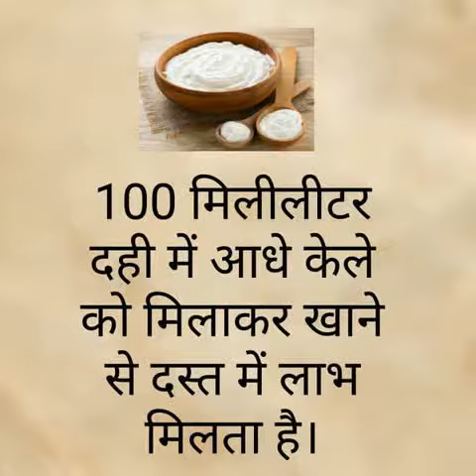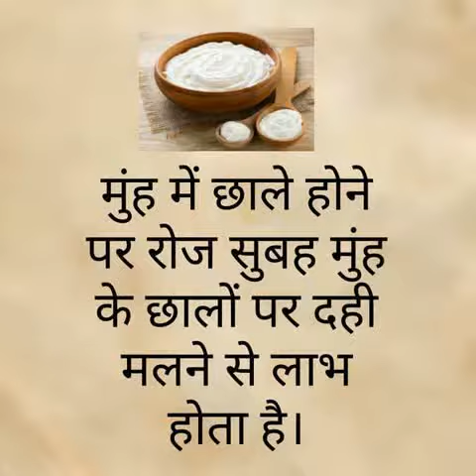दही के असे उपाय जो आप ने कभी सोचा एक इस विडियो जरूर देखें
Share from "Video Slide With Music"